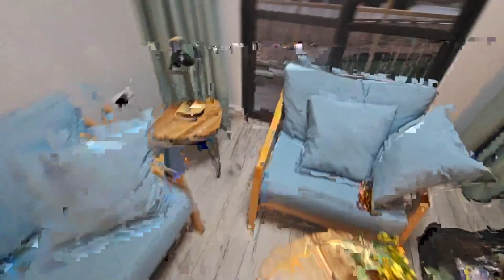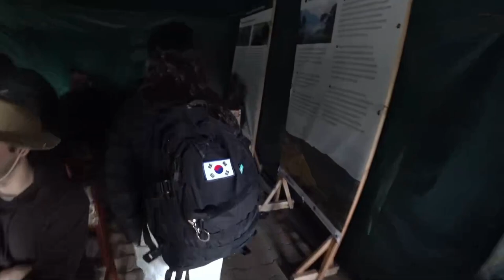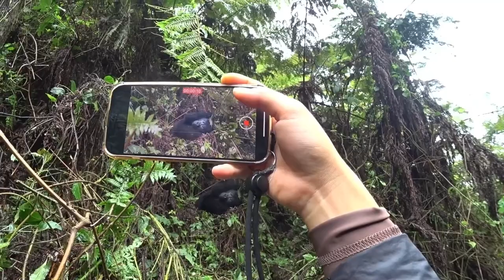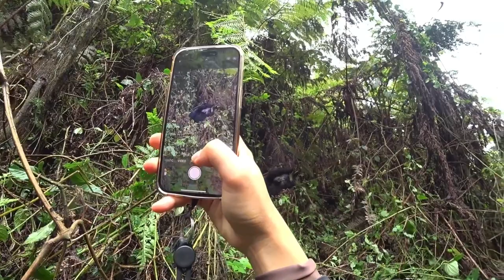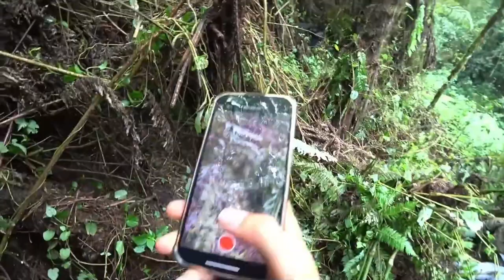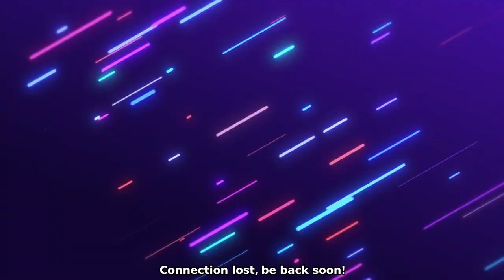9/8/2023 - GORILLAS UP CLOSE (REVIEW) 🇺🇬 AFRICA 🇺🇬 SURVIVING 30 DAYS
MY GEAR
LiveU Solo ▸
Camera Cable Lock ▸
12v battery pack ▸
Phone mount ▸
Phone battery ▸
Phone wrist holder ▸
Quick release plate ▸
Travel power adapter ▸
Capture card ▸
Travel HDD ▸